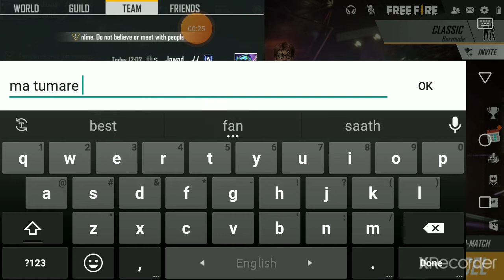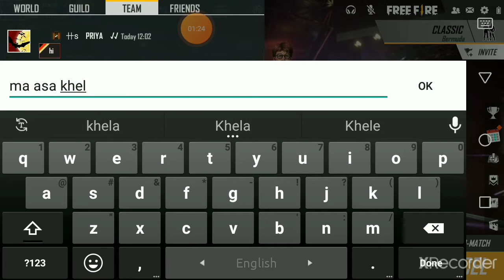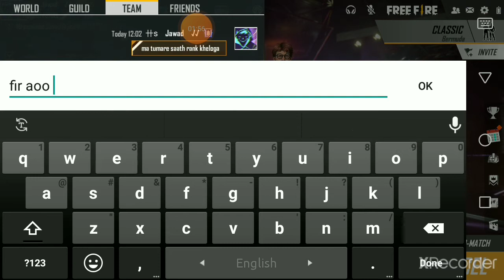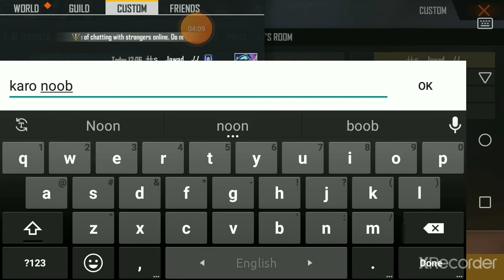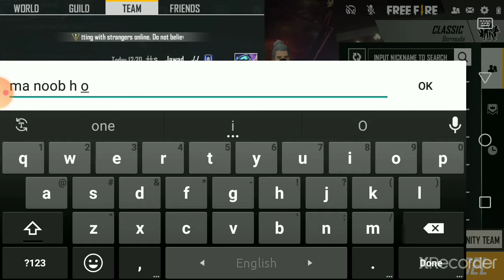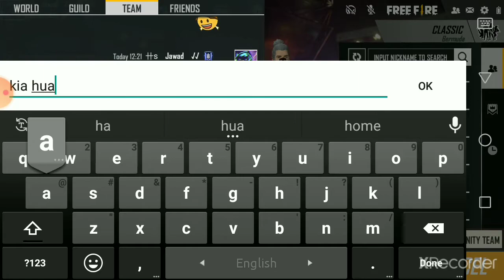Random girl call me noob and challenge me 1 vs 1!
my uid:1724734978